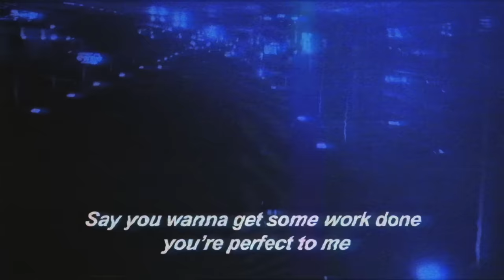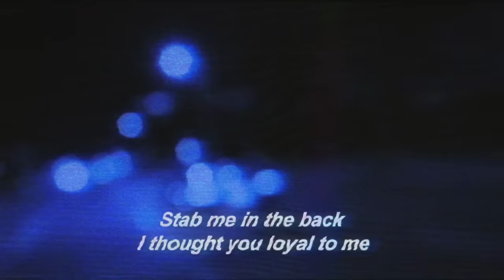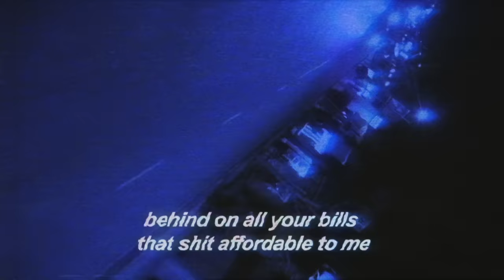NAV - Saint Laurenttt (Lyric Video)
Official lyric video for NAV "Saint Laurenttt” off the new album ‘Good Intentions’ – available everywhere now